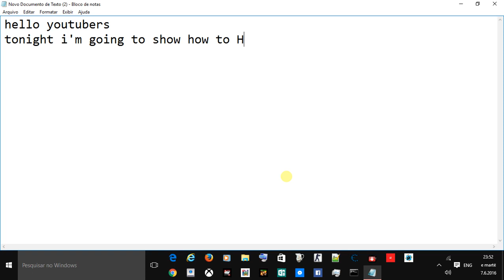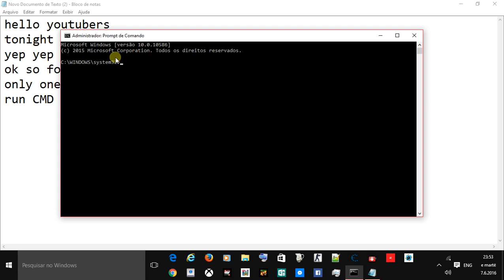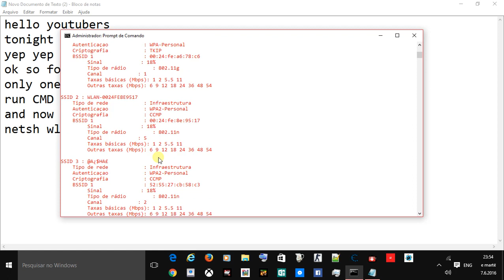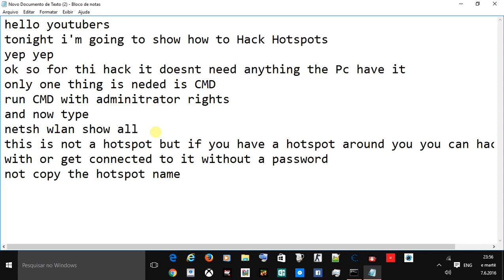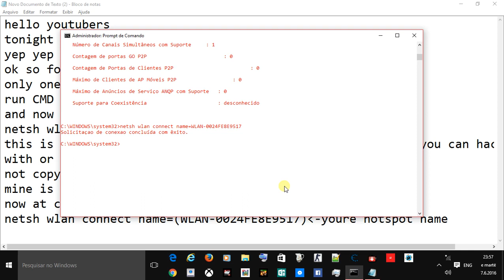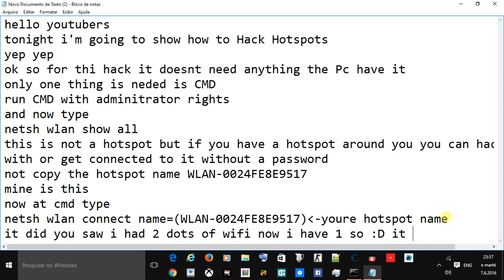Cara Gampang How to Hack Hotspot on PC with CMD